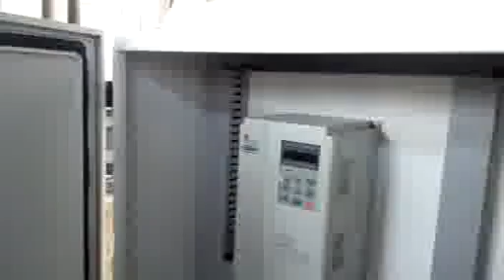DSP control caibnet switch show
omni cnc